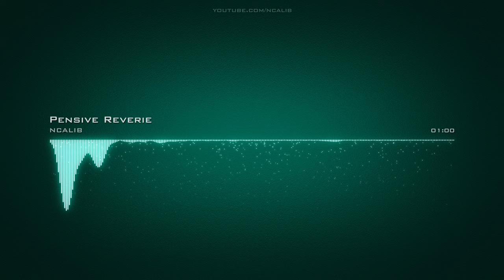Pensive Reverie HipHopSad PianoTrap No Copyright Music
For use in your video - copy & paste:
Music: Pensive Reverie by NCALIB